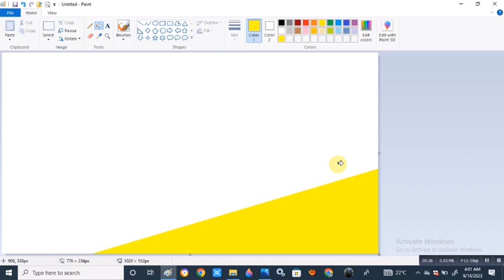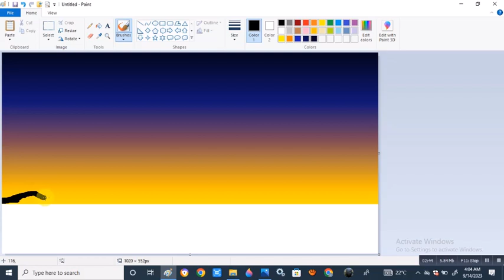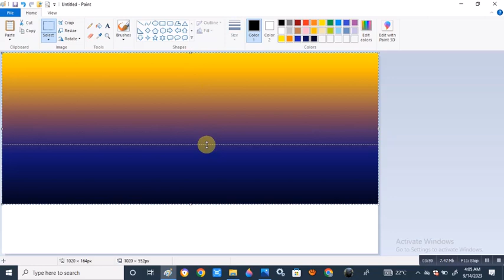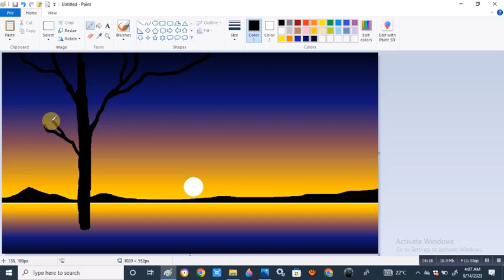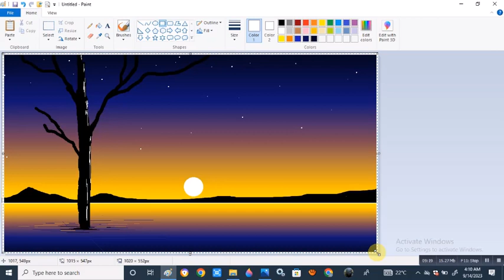drawing of a beautiful scenery on Ms paint